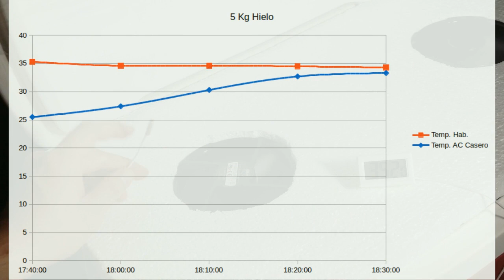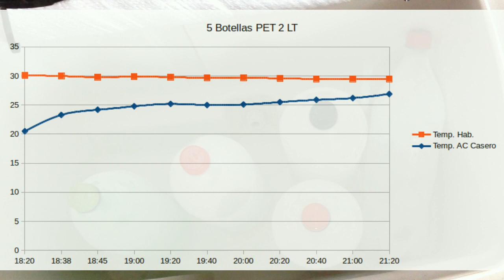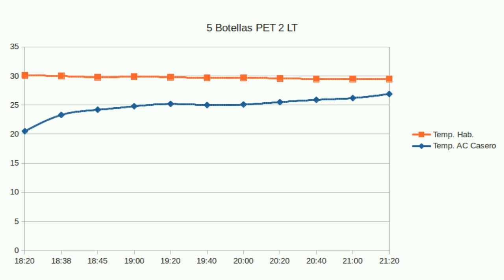¿Cuánto Tiempo Funciona? | Aire Acondicionado Casero (con Hielo)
¿Cuánto tiempo dura enfriando un aire acondicionado casero y hasta qué temperatura baja? Hice un par de pruebas y aquí les comparto el resultado.

Utilicé hielo suficiente para darnos una idea real de su efectividad.

Llevado a cabo en una habitación cerrada de aprox. 12 m2.

Imágenes gratis para tus videos en Pixabay.com